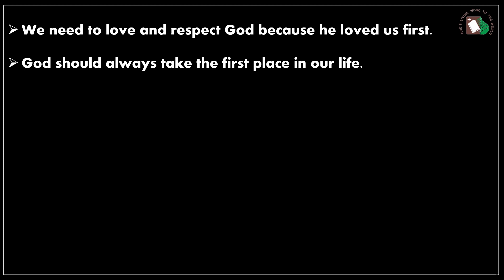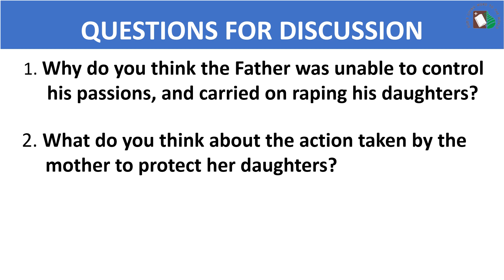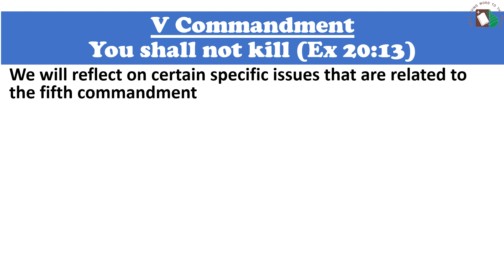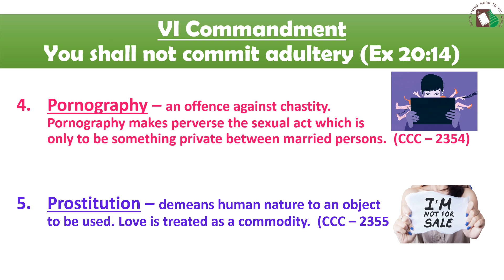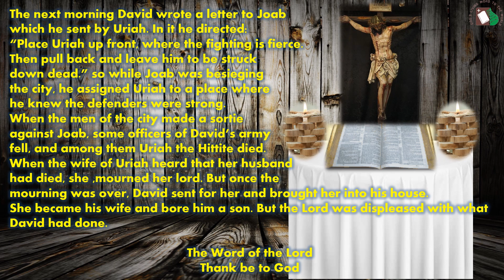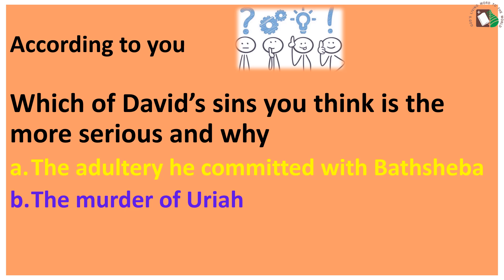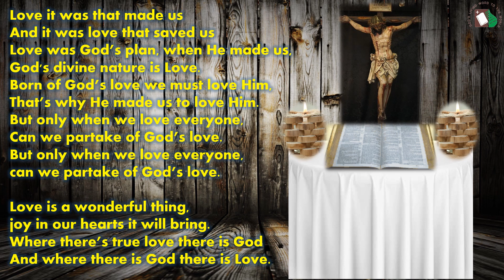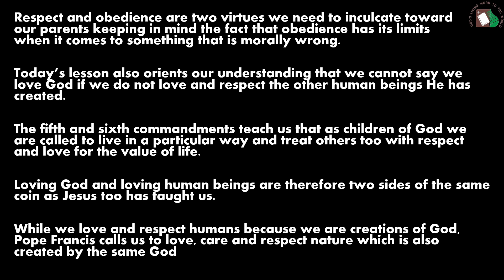Confirmation - Session 10 - Respecting Life at Home and in Society | August 29, 2021 | DCC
After understanding the vertical dimension of giving God the first place, this session helps us understand the horizontal dimension of respecting life at home and in the society. This session orients our understanding that we cannot say we love God is we do not love and respect our neighbours. Loving God and loving our neighbours are two sides of the same coin as Jesus taught us.

Audio Credits:
1) Love it was that made us - Sung by Sydney Pereira